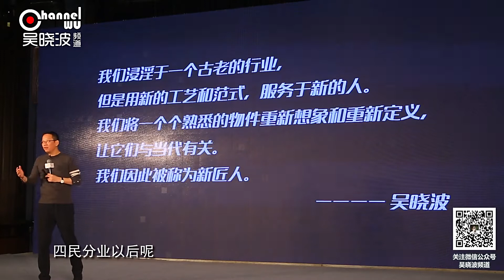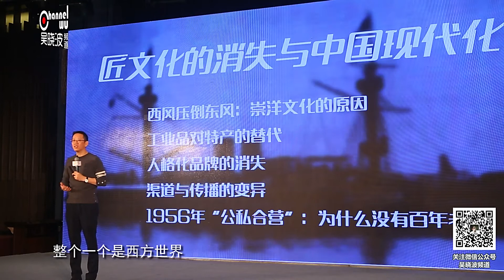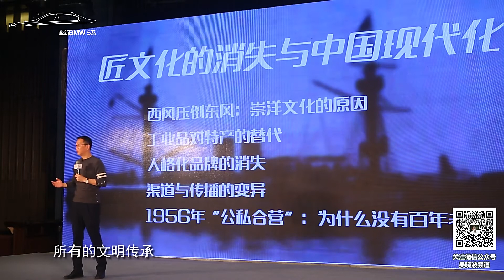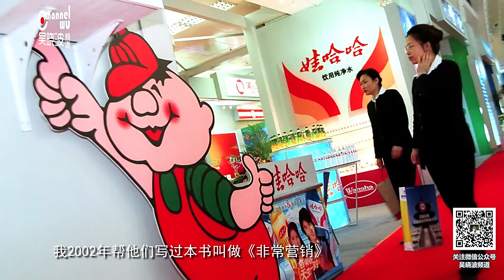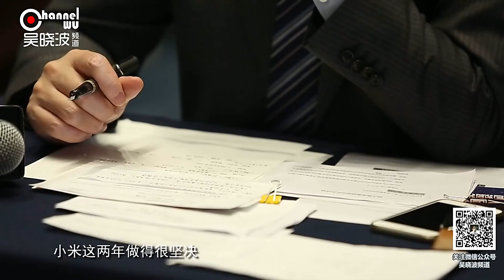【吴晓波频道】第164期 | 从产品到爆品的三大绝招